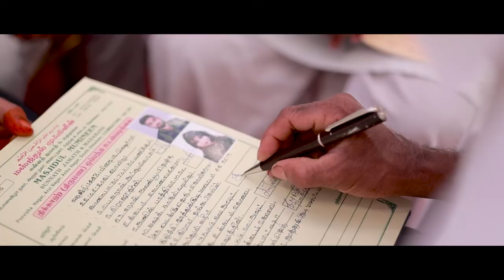Ferosh | Anish | Wedding Highlights | Coimbatore | Team Bee™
Couple           : Feroz And Anish
Location        : Coimbatore & Tusker Hill Resort
Composition : Team Bee

Credits:
ARABIAN DREAMS ENTERTAINMENT "QUEEN"
Song : Vennilave...
Singers : Harisankar, Sooraj Santhosh, Zia Ul Haq, Ajaey Shravan
Lyrics: Jyothish T Kasi
Directed by : Dijo Jose Antony
Produced by Shibu K Moideen | Rinshad Vellodathil | T R Shamsudeen
Written by: Sharis Mohammed & Jebin Joseph Antony
Executive Producer : Naufal M Thameem